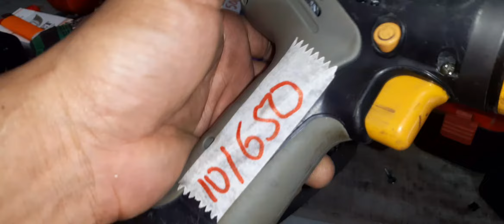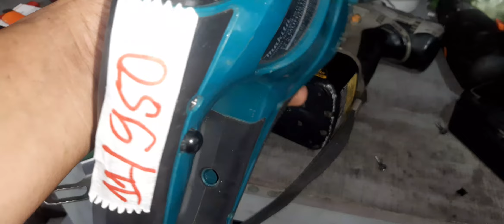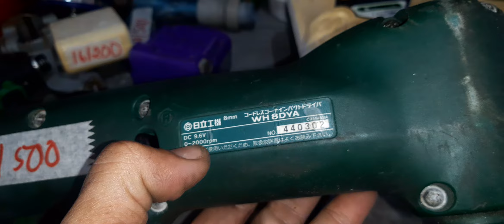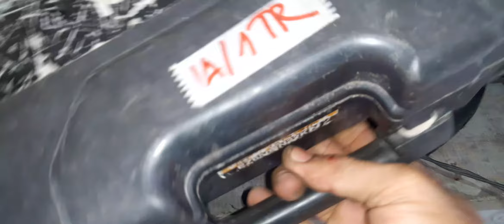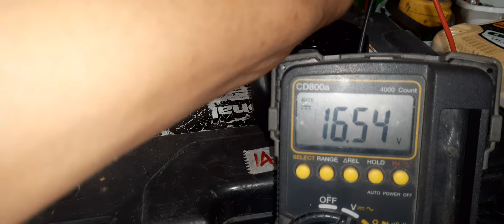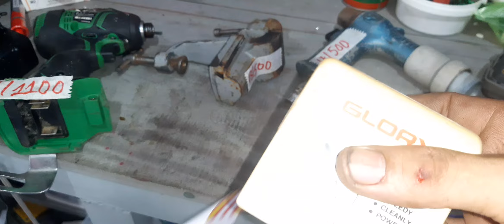Máy pin &dụng cụ nhật nội địa nhật lh0916685856 ngày 4/9/2020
Ngân hàng TMCP thương tín sài gòn sacombank số tk 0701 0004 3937chi nhánh cần thơ tên nguyễn thái bình. Chuyển khoản bao ship cho a e nhé.ship cod đặt cọc thẻ cào vina 50k.